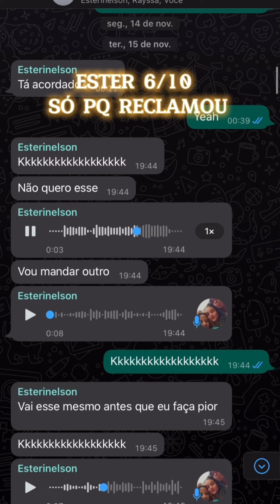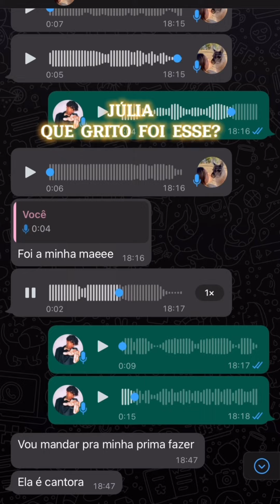ELES FORAM PRO THE VOICE JÁ